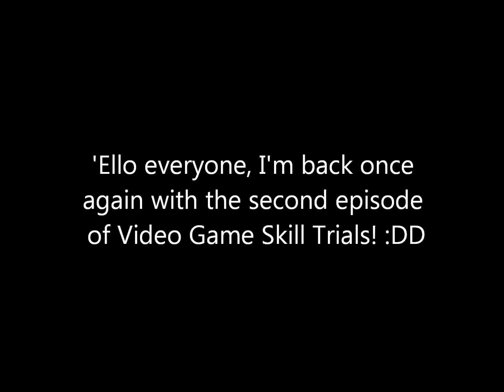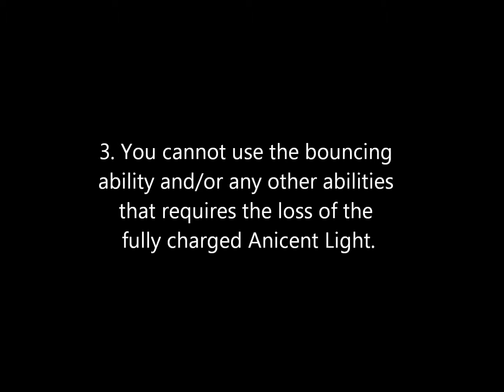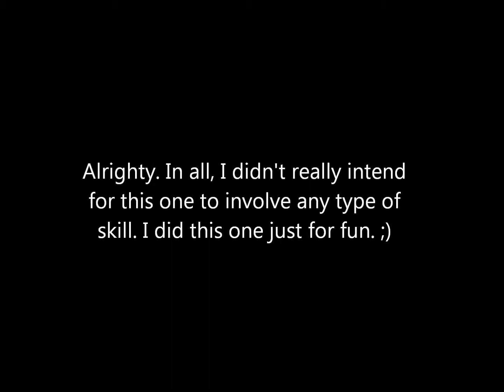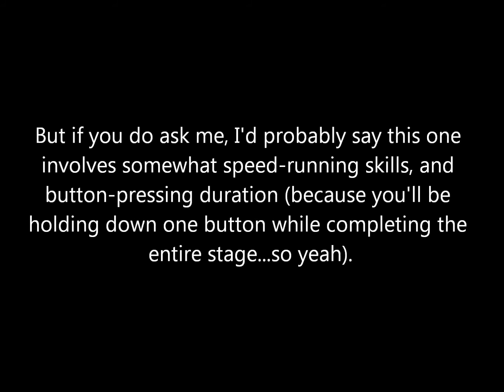Video Game Skill Trials: Challenge #2 - Sonic Adventure 2 Battle - Sluggish Rush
This has been sitting in my uploads for quite a while now, but I didn't really have the time to make it public, so here it is now! :)
Well, here's the second episode of the series. In case you don't know what it is, Video Game Skill Trials is somewhat self-explanatory (hence the title), but they are basically random tasks from random games that focus on some types of skills used to accomplish a certain goal.